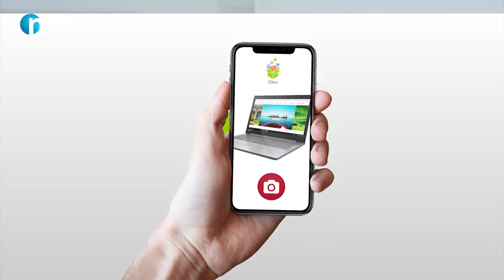گۆرانی‌ فارسی‌ ده‌ڵێت.. هه‌ردی‌ سه‌لامی‌ باسی قوتابییە تەمەڵەکە دەکات